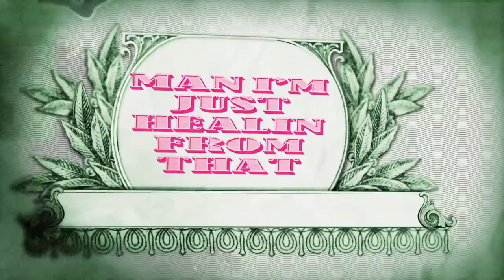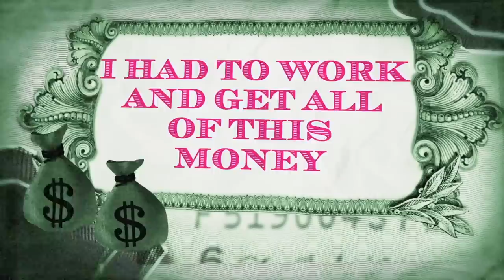Ceraadi - Secure The Bag (Lyric Video)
Lyrics:
We just secured bag
I’m seein why all you hoes mad
Alla y’all talkin that rah rah
But we out here countin that cash
We out here runnin up bands
We too hot catchin a tan
I guess that’s why all you hoes hatin
I call em my number fans

Makin this money, i’m makin a lot
Baby ain’t nun you can say
Bitch feelin cocky and shit
Can you stop stalkin a bitch
Me and my sis yeah we both gettin rich

Now I get to flex
I get to talk about alla these checks
I might go buy me an icy Patek
That’s what you haters gone talk about next

Oo she upset
Why so upset
Cause I got diamonds all over my neck
We flying private to come and collect
Slide through your city securing the bag

Don’t talk juice
Can’t talk back
Where my money
Damn you mad
Why you mad
Ooh yo face look so upset

Go cut the check
Wooh
Got a bitch gettin upset
For these bands I gave a arm and leg
Man I’m just healin from that
Say you got drip you ain’t drip like that
Claimin you lit you ain’t lit like that
Bet you ain’t know I can spit like that

Yeah Im a princess
Princess sets

I have the diamond she kneelin for me
Get what I want and I do what I please
I had to work and get all of this money
Man me & sister we came from the streets
You can’t return us so keep ya receipts
Went from the bucket to caramel seats
All of these niggas they just tryna hit
But you cannot finesse me to get in the sheets

But I pull off, pack up da goodies
they needa cool off
Now you regret how you feel that’s ya loss
Thought I was fly I was shoppin at Ross
Now we in Rolls Royce cars
You know we got all dat sauce
& I ain't takin no phone calls
Until we get all of ares
Shit, shit gettin crazy
It been gettin outta hand lately
Money keep comin and neva fugazy
Keep ya two cents save all that shit
Must be the reason you little girls be hate'n

We bouta run it up run it up run it up run it up now
Watch how we fuck it up fuck it up fuck it up fuck it up now
Uhh
Ion give a fuh - louis v chucks
Big Mercedes spendin big bucks
Switch yo plans Big advance
We Ceraadi who fuckin w/ us